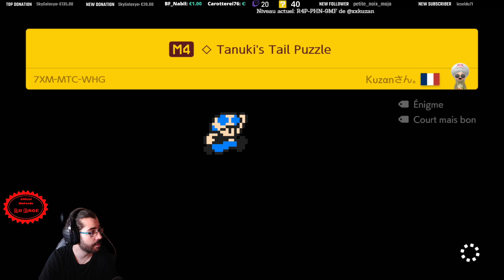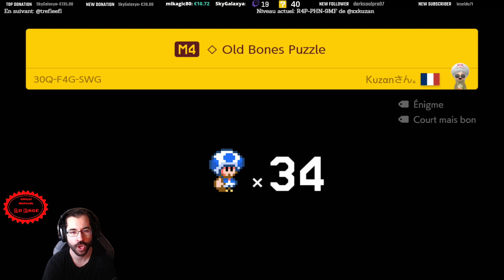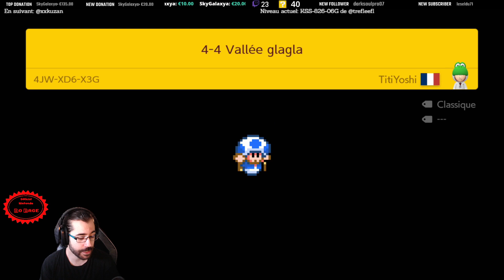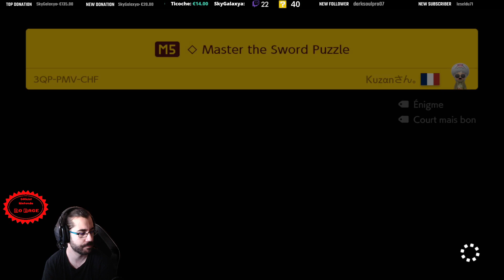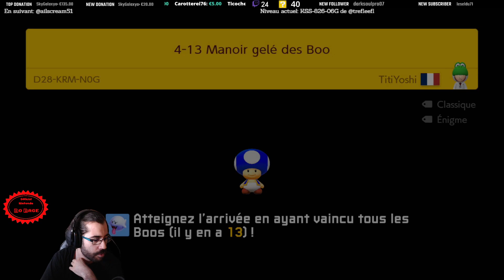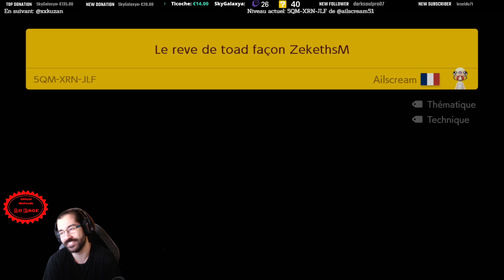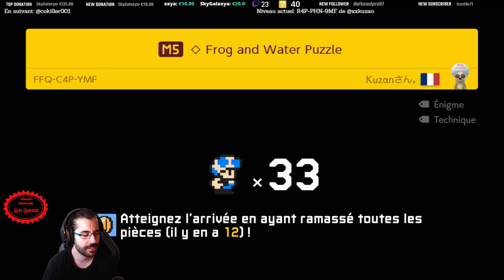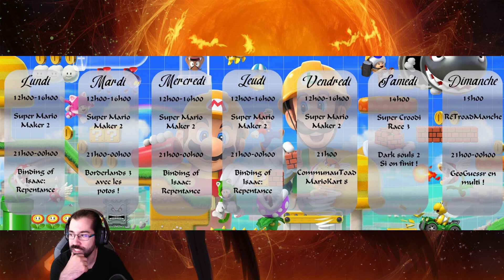Rediffusion Super Mario Maker 2 ~ 27/05/2021